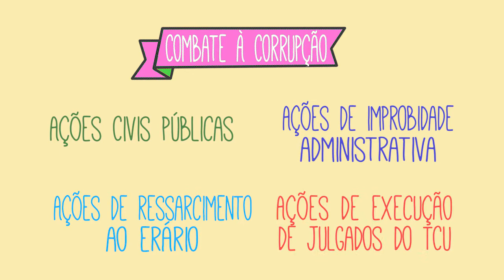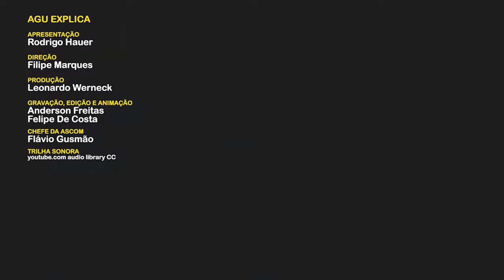AGU Explica - Combate à corrupção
Produzido pela Ascom/AGU